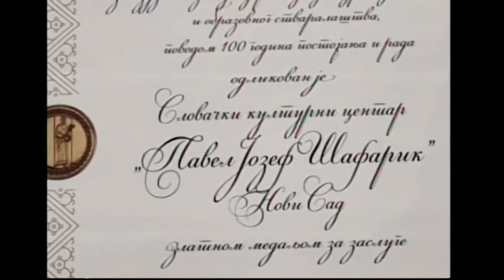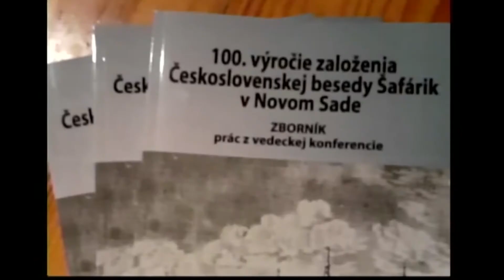Dunavsko popodne 24.02 - gost Vierka Marčok Cerovski, predsednica SKC Pavel Jozef Šafarik u NS